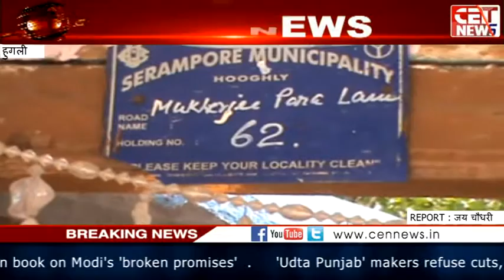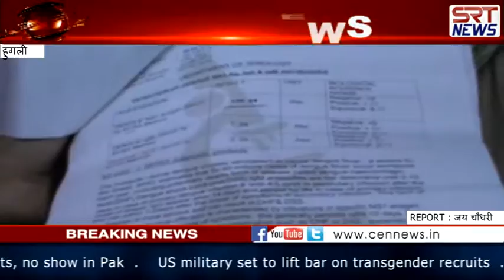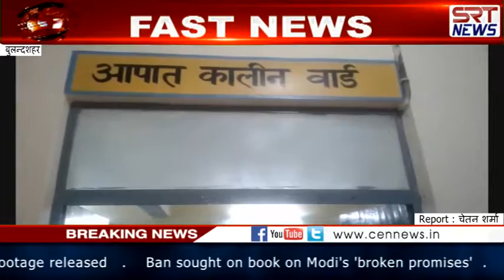Fast News 30 June 2016